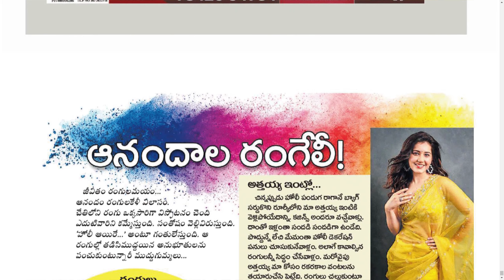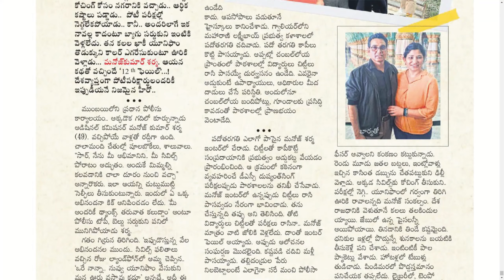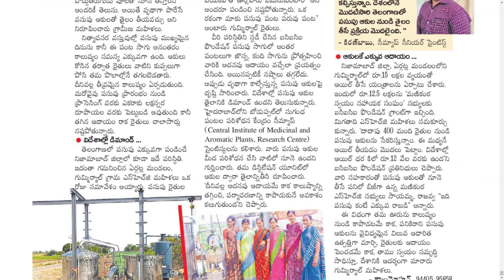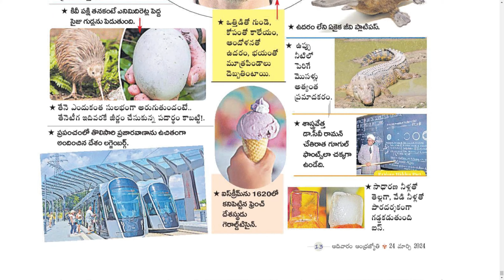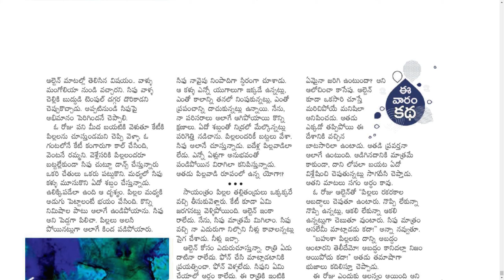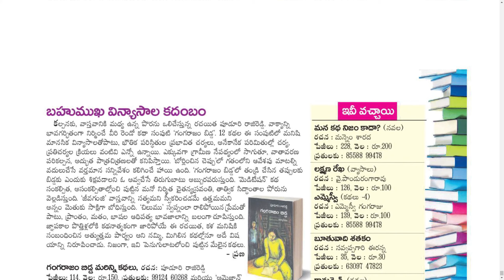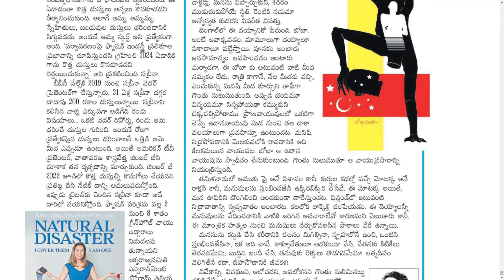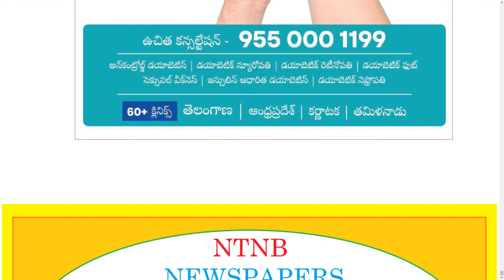ANDHRA JYOTHI SUNDAY BOOK 24 MARCH 2024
Telangana news
Ap news
Cricket news
Sports news
Cinema news
Bussines newspaper
Crime news
Chaduvu paper
Education newspaper
Eenadu antharyaami
Antharyami eenadu
Telugu antharyaami
Apprentice jobs
Vasundara paper
Eenadu vasundara
Eenadu karimnagar
Haaybujji paper
Prathiba
Eenadu pratibha newspaper
Prathiba paper
New intiatives by politicians
Telugu news
Gk questions
eenadu india
eenadu bandham
eenadu classifieds